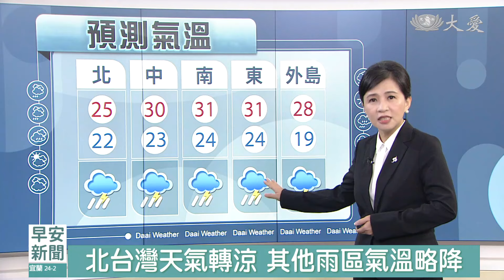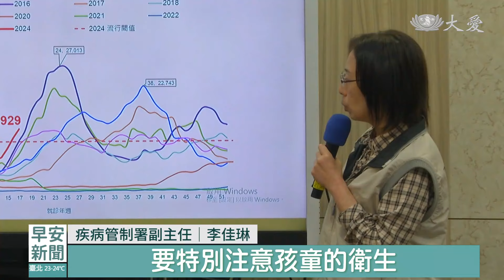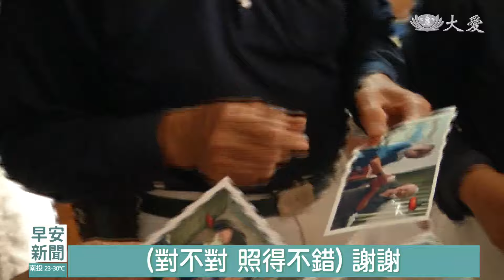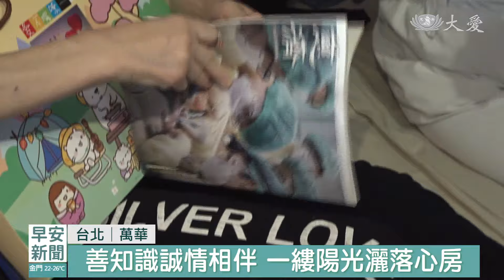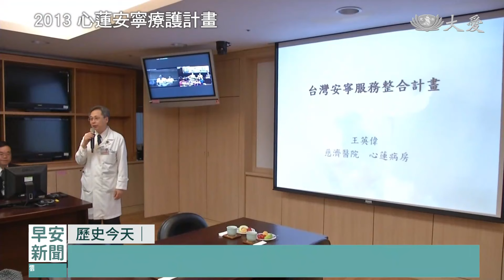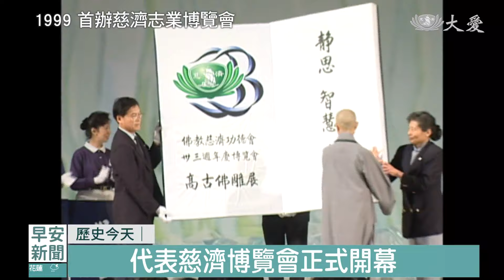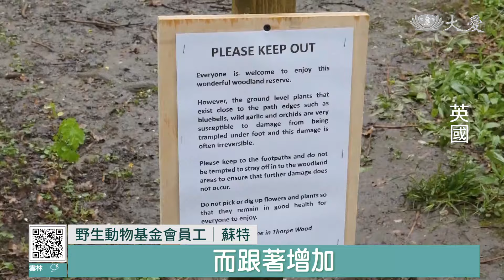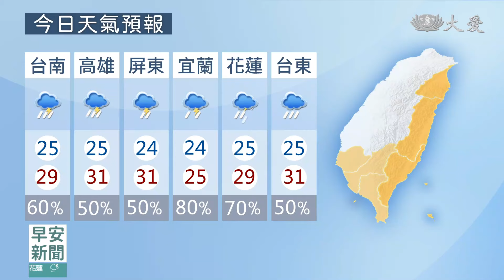早安新聞 2024.05.01｜大愛新聞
00:00 - 新聞片頭 04:46 - 遺傳性小腦萎縮症 疼惜扶持企鵝家族
07:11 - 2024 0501慈濟歷史上的今天
11:04 - 早安慈濟情│美國慈濟教育體系 募心募愛涵養人文
17:58 - 藍毘尼村落衛生站 邀民眾健檢護健康
21:52 - [國際] 色花海在英國 民眾搶拍威脅風鈴草生存